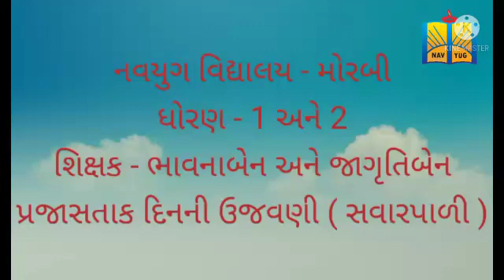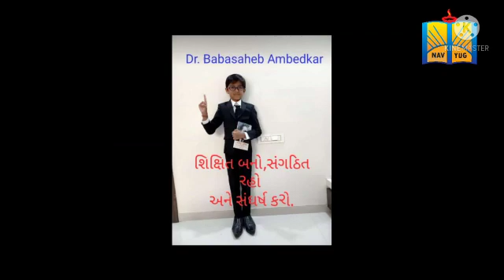ધોરણ - 1 અને 2 ( સવાર પાળી) પ્રજાસત્તાક દિનની ઉજવણી